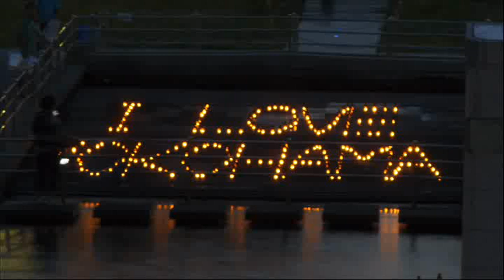横浜開港祭2013I LOVE YOKOHAMAキャンドルナイト メイキング